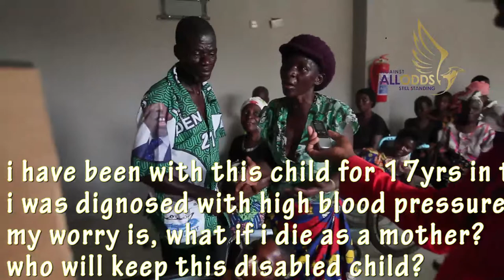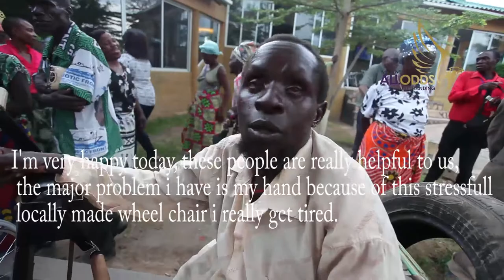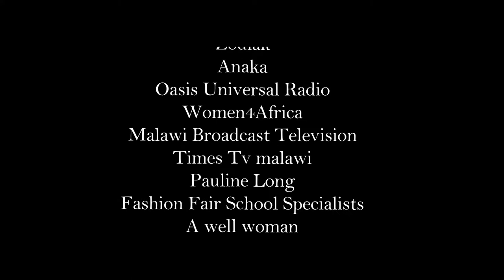AOS ZAMBIA MISSION 2017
Here at AOS (Against All Odds Still Standing) UK, we are committed to ending violence and abuse against women and girls, we seek to safeguard and protect the civil liberties of women and girls both within the UK and abroad.

We aim to raise awareness of the plight of women and children where ever abuse and inequalities are present. AOS supports, relieves needs, and empowers victims and survivors, in partnerships with other organisations to rebuild lives, restores hope and dignity. The areas that we concentrate on are within education, health, and social development projects.

Our work has impacted many individuals across borders, both in the UK and in African nations, such as Malawi, Zimbabwe, and Zambia; So, our annual fundraising event allows us to implement and continue this great work.